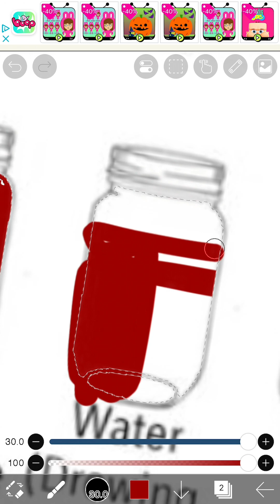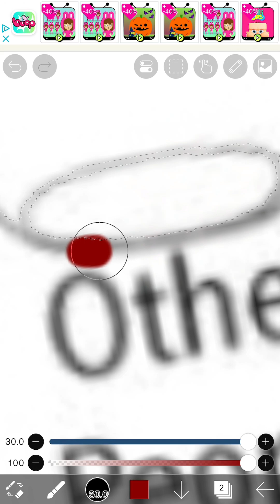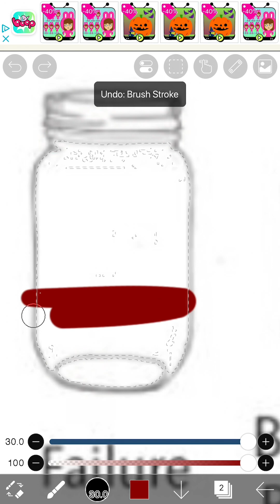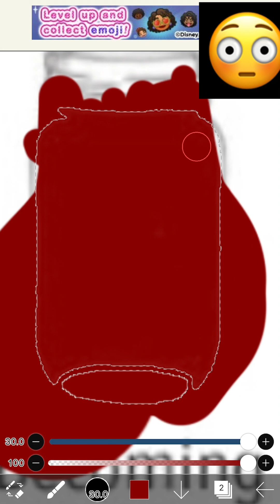Jars of fear 😨 new trend?